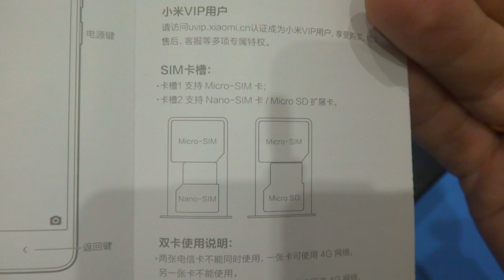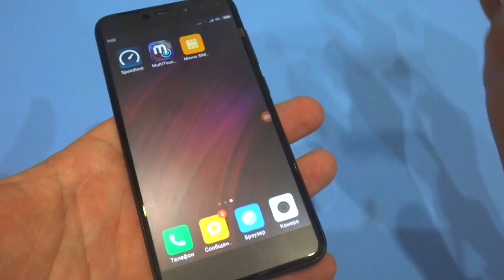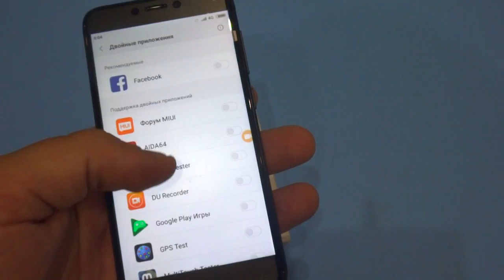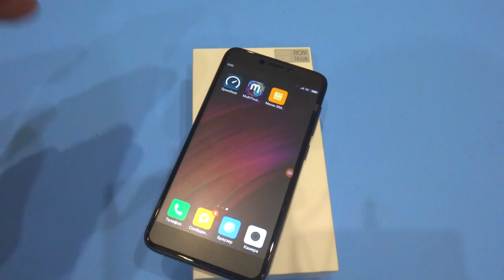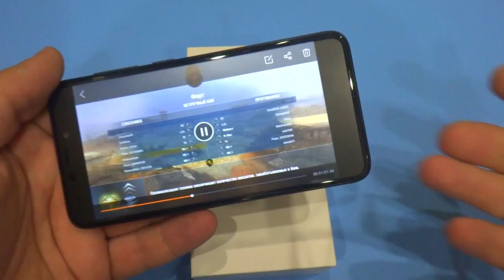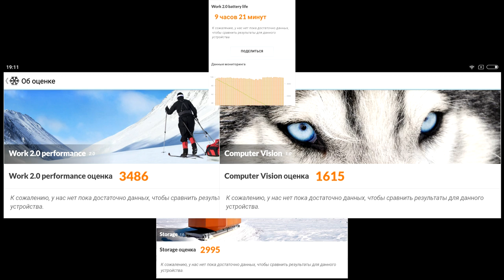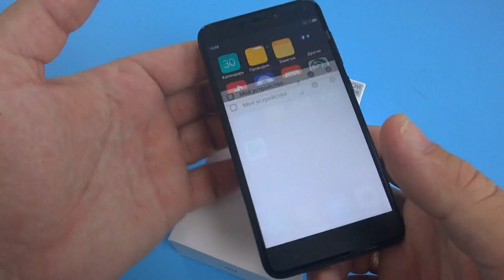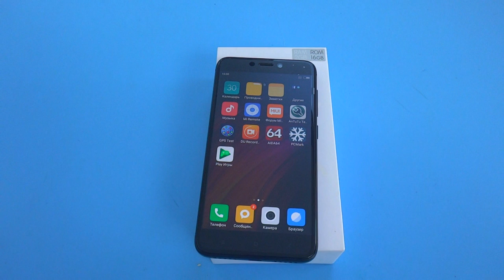Тест Мощного и Недорогого Xiaomi Redmi 4x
В данном видео принимали участие следующие товары:
➤ Xiaomi redmi 4x 2\16